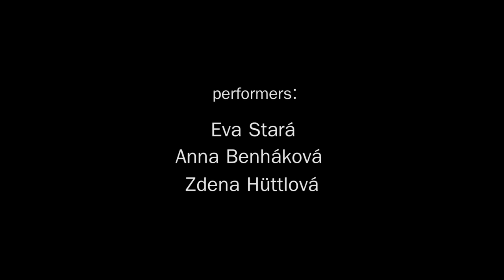Duncan Centre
Created for dance school Duncan Centre. Based on cooperation between dancers and students of AAAD art school in Prague.